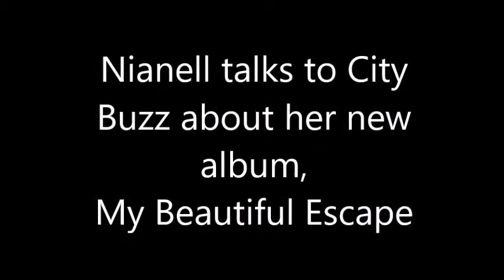Well established singer, Nianell gives us a peek of her video